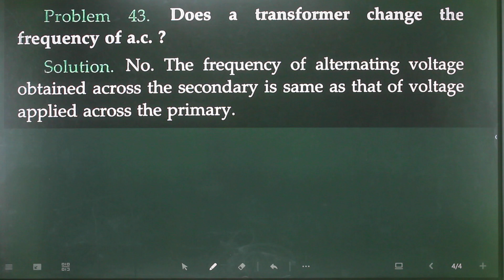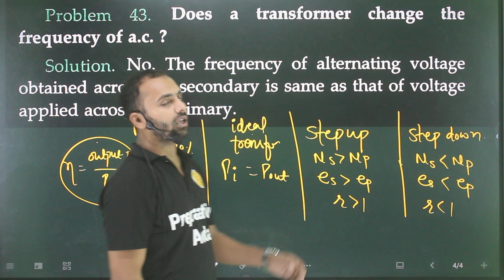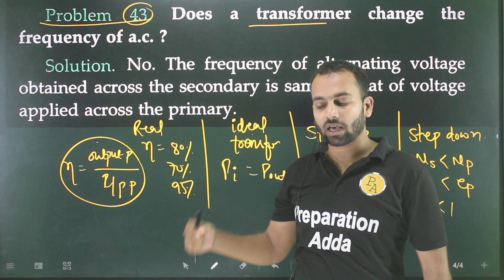Problem-43 shorts of AC : Does a transformer change the frequency of ac ?